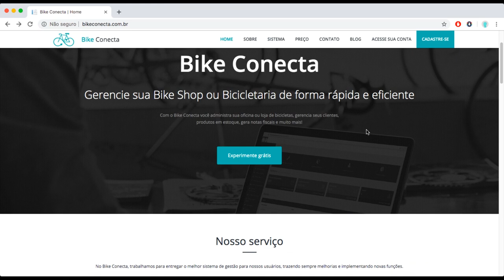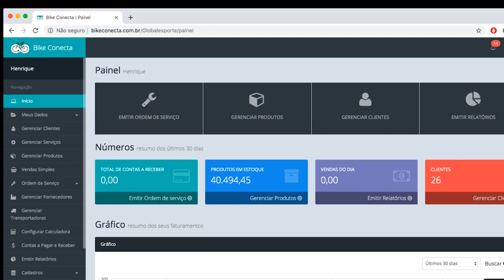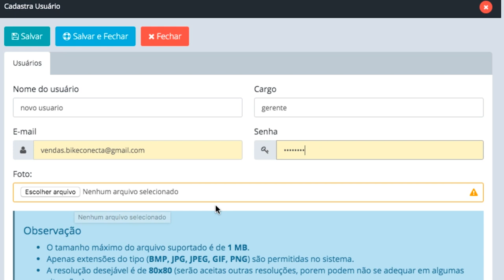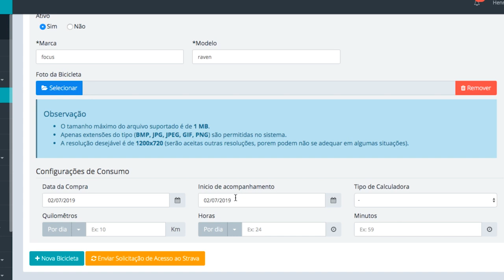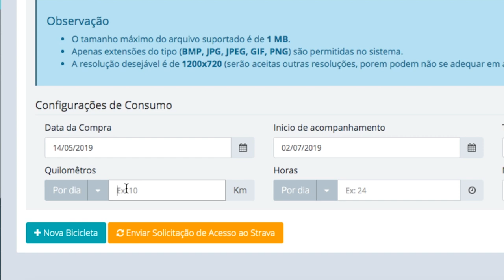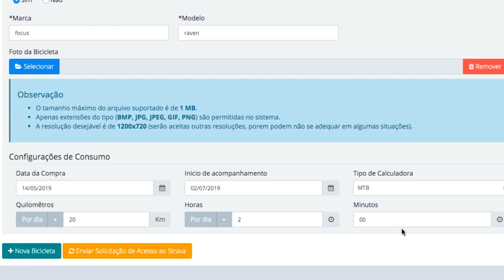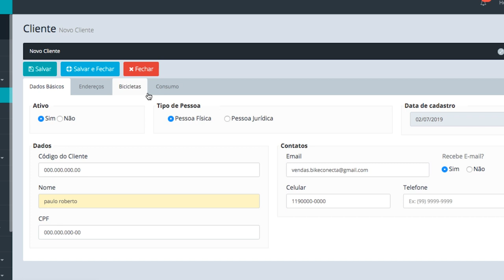Aula Bike Conecta- Cadastro de usuários e clientes - Aula 1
Acompanhe conosco essa aula de como gerenciar o próprio negócio de forma rápida e eficiente!
Com o Bike Conecta você administra sua oficina ou loja de bicicletas, gerencia seus clientes, produtos em estoque, gera notas fiscais e muito mais!